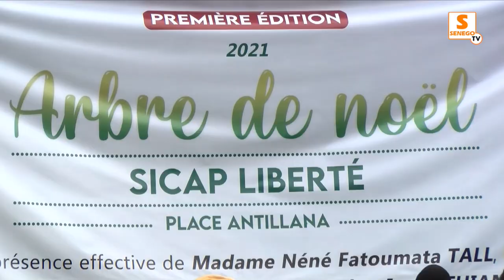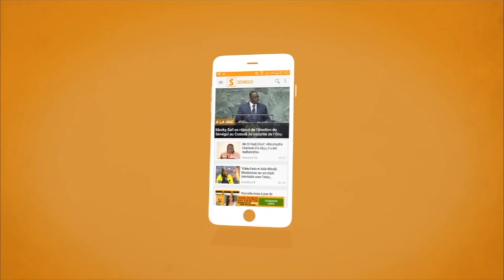ARBRE DE NOEL : ZAHRA IYANE THIAM GATE LES MEILLEURS ELEVES DE SICAP LIBERTE